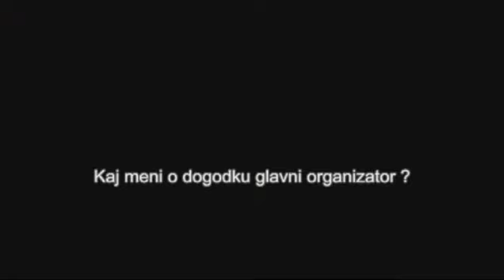KD Življenje - V ZOO so prišli nagajivi prijatelji...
Produkcija KD Group, oktober 2009